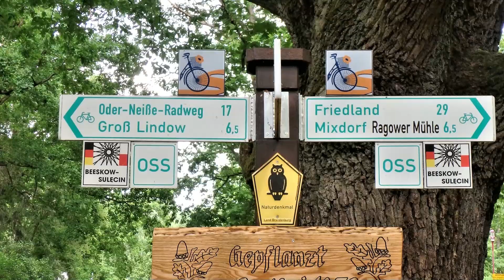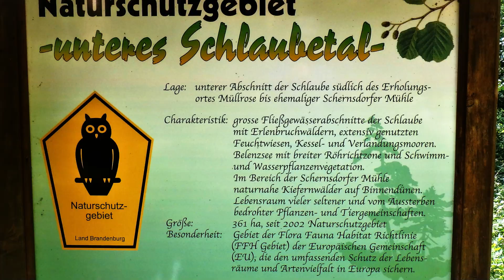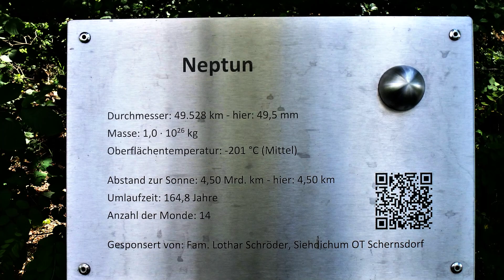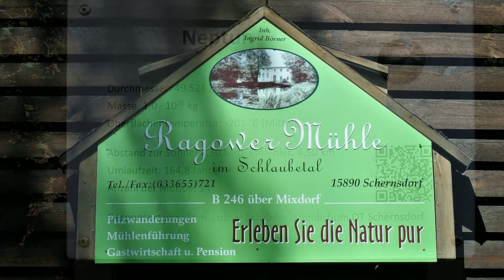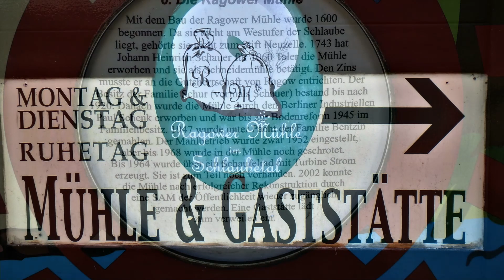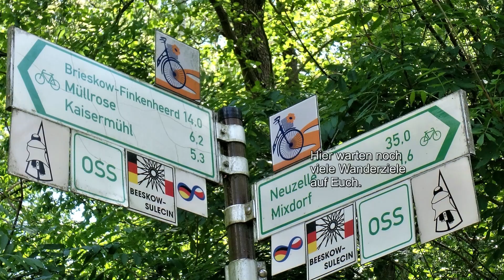Radtour von Kaisermühl zur Ragower Mühle in Brandenburg. Bike tour from Kaisermühl to Ragower Mühle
wenn alle Reisen, bleiben wir lieber Zuhause.
Pfingsten haben wir wieder eine Tour in unserem Bundesland Brandenburg
unternommen. Es war inzwischen die 7. Tour durch das Schlaubetal.
Sie führte uns mit dem Rad von der Friedenseiche in Kaisermühl zum Naturschutgebiet  "unteres Schlaubetal" und weiter zur Ragower Mühle.
Wenn Ihr mal so richtig die Seele baumeln lassen wollt, wäre dies eine
empfehlenswerte Tour.
Viel Freude bei den Bildern und dem Konzert tausender sangesfreudiger
Frösche, Euer Petes

If everyone trips, we prefer to stay at home.
Pentecost we have a tour in our state of Brandenburg again
undertaked. It was now the 7th tour through the Schlaubetal.
She led us by bike from the peace oak in Kaisermühl to the natural shot area "Lower Schlaubetal" and further to the Ragower Mühle.
If you really want to let your mind wander, this would be one
Recommended tour.
Have fun with the pictures and the concert of thousands of singing more
Frogs, your petes

Witam, moi drodzy,
Jeśli wszyscy podróżują, wolimy zostać w domu.
Pięćdziesiątek znów mamy wycieczkę po naszym stanie Brandenburg
Underted. To była teraz 7. trasa po Schlaubetal.
Poprowadziła nas rowerem z dębu pokoju w Kaisermühl do naturalnego strzału „dolnego schlaubetalu”, a także do Ragowera Mühle.
Jeśli naprawdę chcesz pozwolić, aby umysł wędrował, byłby to jeden
Zalecana wycieczka.
Baw się dobrze ze zdjęciami i koncertem tysięcy śpiewu więcej
Żaby, twoje pazy

Bonjour, mes chers,
Si tout le monde trébuche, nous préférons rester à la maison.
Pentecôte Nous avons à nouveau une tournée dans notre état de Brandenburg
entrepris. C'était maintenant la 7e tournée à travers le Schlaubetal.
Elle nous a conduits à vélo du chêne de paix à Kaismermühl à la zone de tir naturelle "Lower Schlaubetal" et plus au Ragower Mühle.
Si vous voulez vraiment laisser votre esprit errer, ce serait un
Visite recommandée.
Amusez-vous avec les photos et le concert de milliers de chant plus
Grenouilles, tes beaux

Hola, queridos,
Si todos los tropiezan, preferimos quedarnos en casa.
Pentecostés tenemos una gira en nuestro estado de Brandenburg nuevamente
comprometido. Ahora era la séptima gira por el Schlaubetal.
Ella nos llevó en bicicleta desde el roble de la paz en Kaisermühl hasta el área de disparo natural "Bajo Schlaubetal" y más lejos de Ragower Mühle.
Si realmente quieres dejar que tu mente deambule, este sería uno
Tour recomendado.
Diviértete con las fotos y el concierto de miles de cantos más
Ranas, tus Petes

Se todos viajarem, preferimos ficar em casa.
Pentecostes Temos um tour em nosso estado de Brandenburgo novamente
realizado. Foi agora a sétima turnê pelo Schlaubetal.
Ela nos levou por bicicleta do Peace Oak em Kaisermühl para a área de tiro natural "Lower Schlaubetal" e ainda mais para o rano Mühle.
Se você realmente quer deixar sua mente vagar, este seria um
Tour recomendado.
Divirta -se com as fotos e o concerto de milhares de canto mais
Sapos, seus petes

こんにちは、私の愛する人、
誰もが旅行する場合、私たちは家にいることを好みます。
ペンテコススト私たちは再びブランデンブルク州でツアーをしています
摂取した。 今ではシュラベタルを通る第7回ツア​​ーでした。
彼女は私たちをカイザーミュールの平和オークから自転車で自然のショットエリア「低いシュラベタル」に導き、さらにラガワーミュールに導きました。
あなたが本当にあなたの心をさまようことをしたいなら、これは一つでしょう
推奨ツアー。
写真と何千人もの歌のコンサートをもっと楽しんでください
カエル、あなたのピート

안녕하세요, 내 사랑,
모두가 여행하면 집에 머무르는 것을 선호합니다.
오순절 우리는 다시 Brandenburg State에서 투어를합니다.
사업. 이제 Schlaubetal을 통한 7 번째 투어였습니다.
그녀는 Kaisermühl의 Peace Oak에서 자전거로 자전거로 자전거로 자연 샷 지역 "Lower Schlaubetal"및 더 Ragower Mühle로 이끌었습니다.
당신이 정말로 당신의 마음이 방황하게하고 싶다면, 이것은 하나 일 것입니다
추천 투어.
사진과 수천 명의 노래가 더 많은 노래를 즐기십시오.
개구리, 당신의 애완 동물

Halo, sayangku,
Jika semua orang tersandung, kami lebih suka tinggal di rumah.
Pentakosta Kami mengadakan tur di negara bagian Brandenburg kami lagi
dilakukan. Sekarang tur ke -7 melalui Schlaubetal.
Dia membawa kami dengan sepeda dari Oak Peace di Kaisermühl ke daerah tembakan alami "schlaubetal bawah" dan lebih jauh ke Ragower Mühle.
Jika Anda benar -benar ingin membiarkan pikiran Anda berkeliaran, ini akan menjadi satu
Tur yang direkomendasikan.
Bersenang -senang dengan gambar dan konser ribuan bernyanyi lebih banyak
Katak, Petes Anda

Merhaba canım
Herkes seyahat ederse, evde kalmayı tercih ederiz.
Pentecost Brandenburg eyaletimizde bir turumuz var
TAVSİYE. Şimdi Schlaubetal boyunca 7. tur oldu.
Bizi Kaisermühl'deki Peace Oak'tan bisikletle "Aşağı Schlaubetal" a ve daha da Ragower Mühle'ye götürdü.
Gerçekten zihninizin dolaşmasına izin vermek istiyorsan, bu bir olurdu
Önerilen tur.
Resimlerle ve binlerce şarkı söylemenin konseri ile eğlenin
Kurbağalar, evcil hayvanlarınız